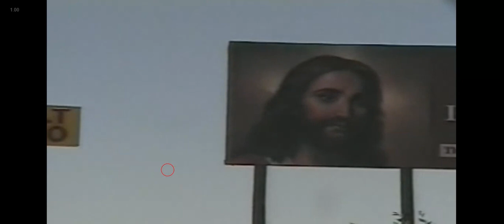The Diaper Cream Kid